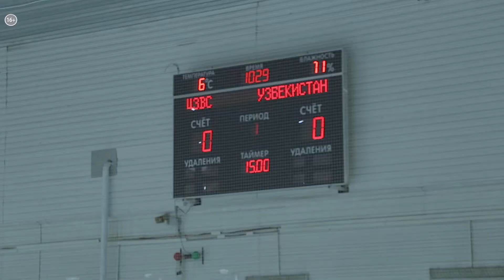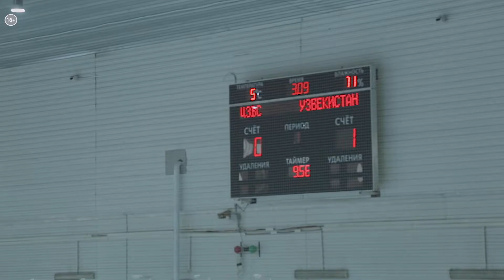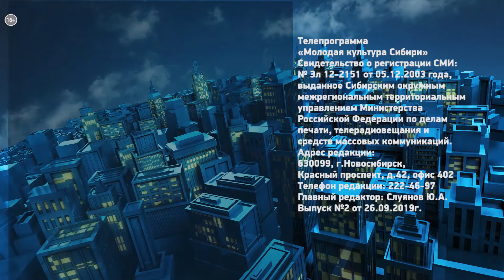Новосибирск международный №2_от 26.09.2019 РБК Новосибирск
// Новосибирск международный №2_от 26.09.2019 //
В новом выпуске «Новосибирск международный»:
01:12 - Событие. Узбекско-русский хоккей. Целых пять матчей. Как, а главное ради чего боролись на льду в новосибирском центре зимних видов спорта?
04:43 - Статистика. Каково процентное соотношение перевозки груженых контейнеров в январе – августе 2019?
05:52 - Комментарий. На ЭПМ-Новосибирском электродном заводе введен в эксплуатацию новый смесительный комплекс EIRICH. Это часть масштабной инвестиционной программы Группы ЭПМ. Каков объем инвестиций и как их реализуют?